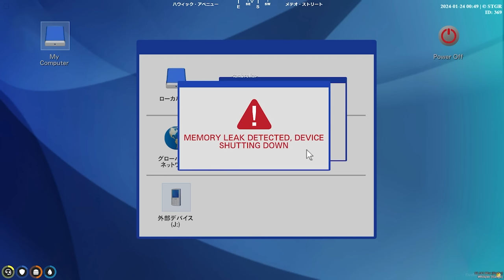【ストグラ】いつ銀行強盗しても現場に駆け付ける勝痔に爆笑するチャルロスSAY!（ありけん）【ありけん/チャルロスSAY!/クロさん/GTA5/勝痔/切り抜き】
00:00 ダイジェスト
00:18 デイリー銀行強盗
04:17 ポンコツ2人
06:27 名コンビ